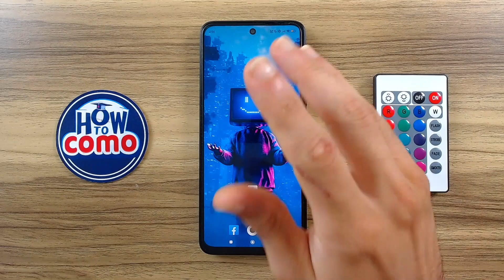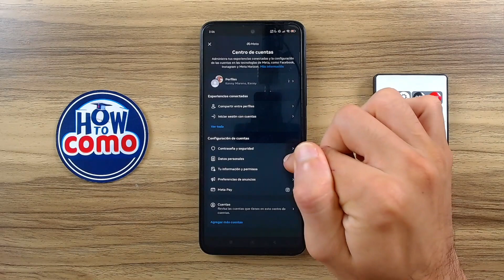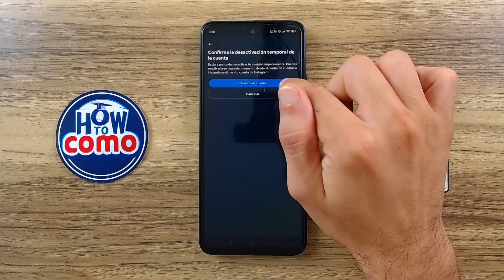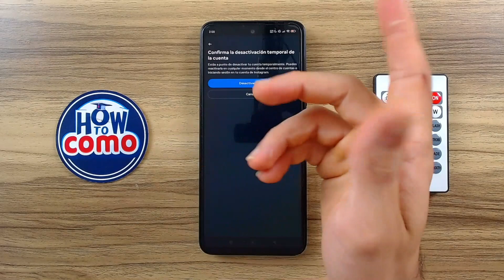Cómo DESACTIVAR TEMPORALMENTE mi Cuenta de Instagram en Solo 2 Minutos - Guía Fácil ❌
¡Este tutorial es perfecto para ti! En este vídeo, aprenderás paso a paso y de manera sencilla cómo desactivar tu cuenta de Instagram de forma temporal en tan solo 2 minutos. Ideal si buscas una pausa virtual o necesitas concentrarte en tus actividades sin distracciones. ¿Listo para desaparecer de Instagram sin perder tus fotos, seguidores ni recuerdos? ¡Dale play y sigue nuestro método rápido y seguro para lograrlo!